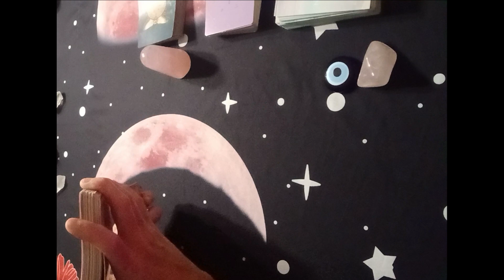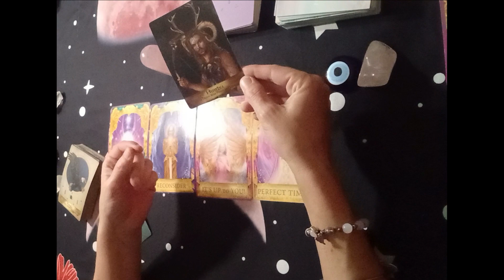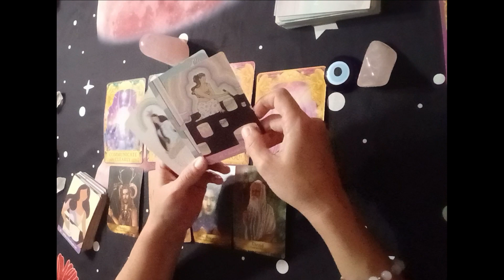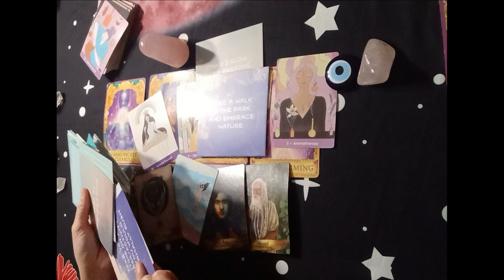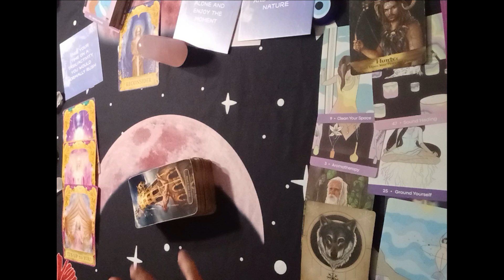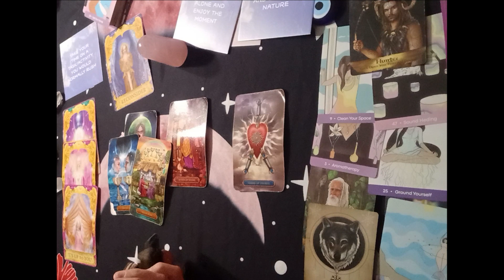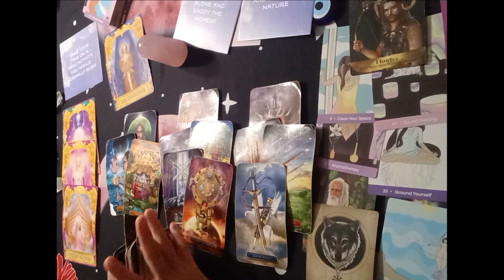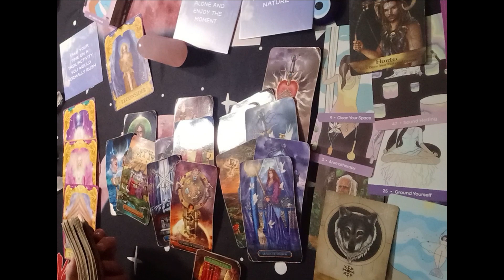Leo Tarot💔You're No Longer Interested....This Is What Your Guides Want You To Know Immediate Future🔮